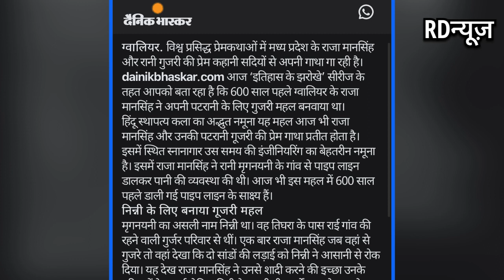राजपूत भाइयो ने इतिहास चोर गुर्जरों को बताया उनका इतिहास Reply to Gujjar Samaj Saharanpur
29 may Saharanpur Mihirbhoj yatra gujjar vs rajput fight

Rajput mihirbhoj parmar amar rehe gujjar nhi the

Rajput samaj 29may Chalo Saharanpur mihirbhoj rally yatra gurjaro ke gao
Mahirbhoj ke saman me rajput madan me